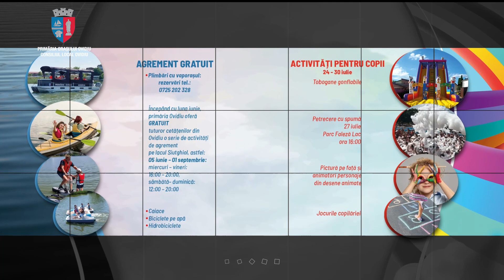Zilele orașului Ovidiu